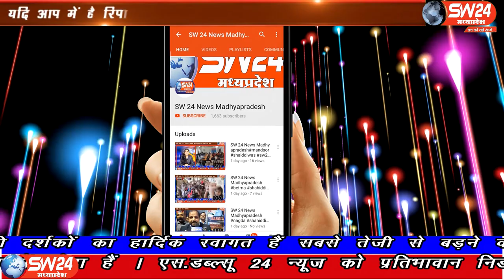SW 24 News Madhyapradesh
आम आदमी पार्टी जिला सिवनी के अध्यक्ष दुर्गेश विश्वकर्मा के नेतृत्व में विगत दिनों हुई अतिबर्षा तूफान से खराब फसलों का तत्काल सर्वे कराया जाकर केजरीवाल सरकार की तर्ज पर 50 हजार प्रति हेक्टेयर राहत आपदा राशि की मांग को लेकर जिला कलेक्टर सिवनी के माध्यम से मुख्यमंत्री के नाम ज्ञापन सौपा है। सिवनी से महफूज अंसारी की रिपोर्ट